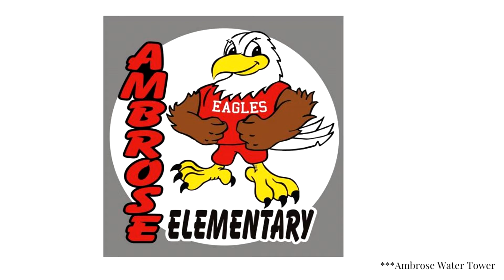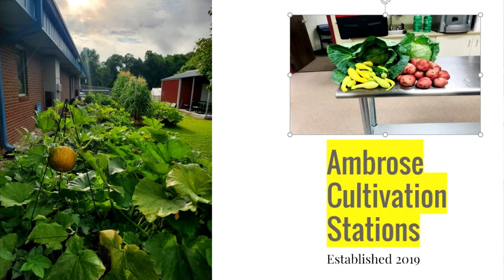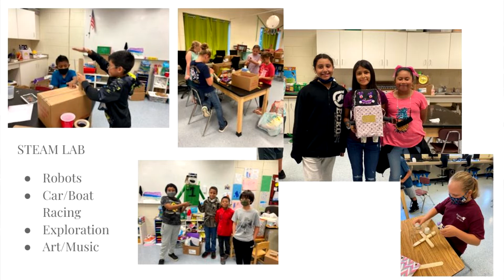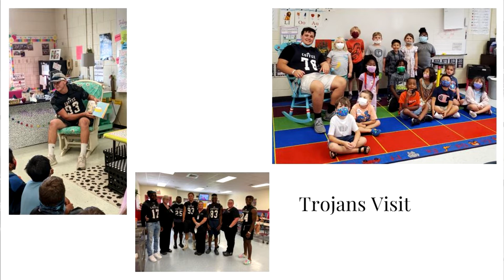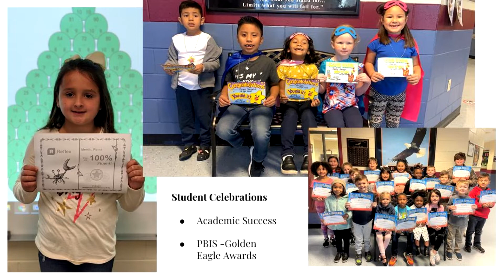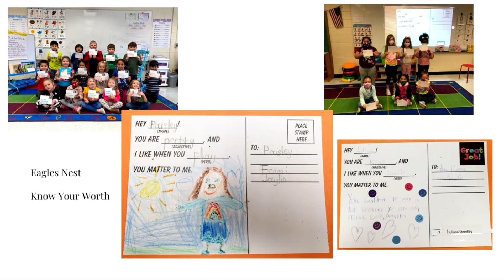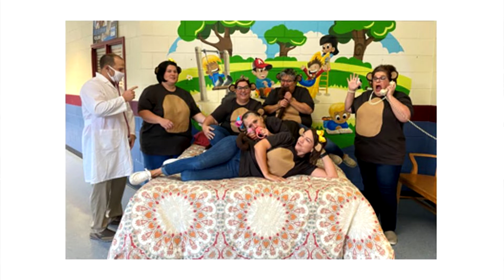CCBOE Work Session Dec9 2021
A meeting of the Coffee County Board of Education Dec 9 2021